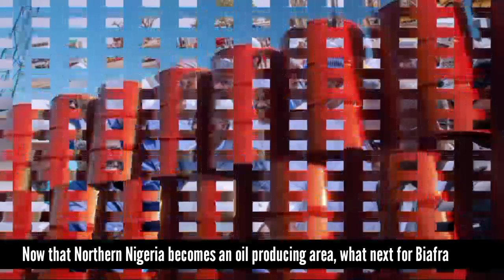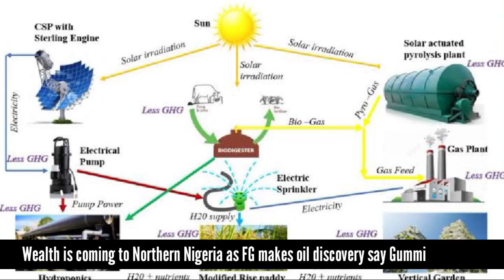Biafra to go as oil flows in Northern Nigeria| Bandits reject Old Naira notes